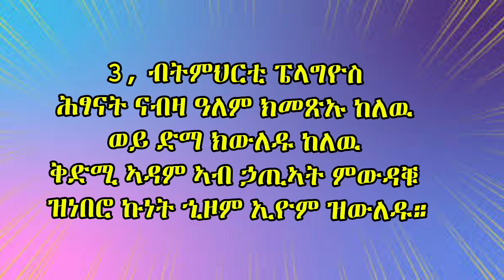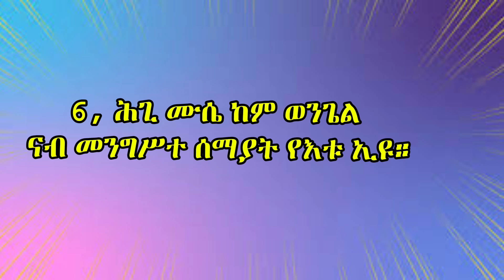ቊ.2 "ፔላግዮስን ኑፋቄኡን" ብቀሺ ኣፈወርቂ